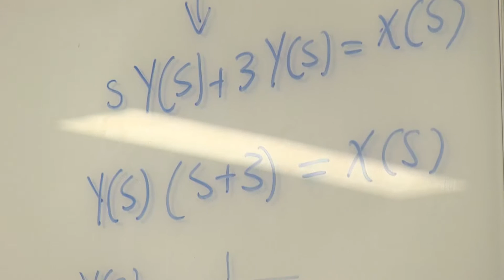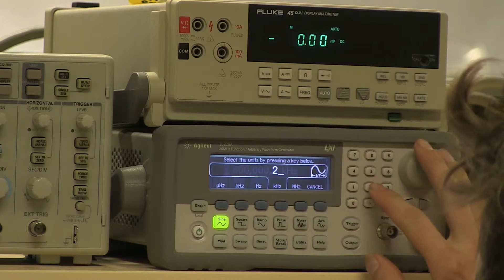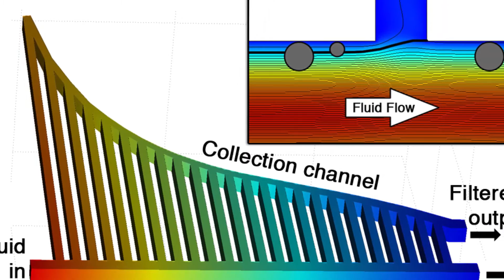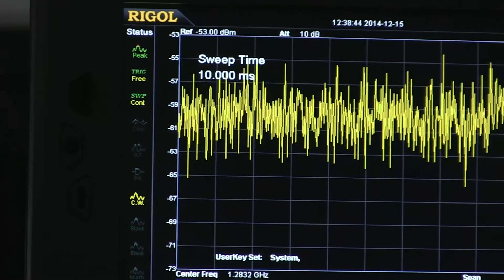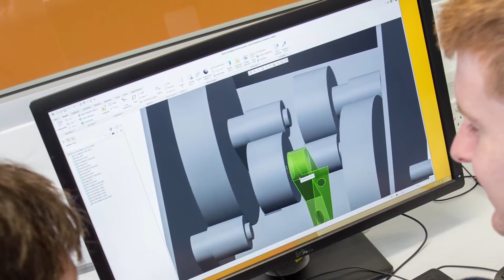Engineering at Macquarie University